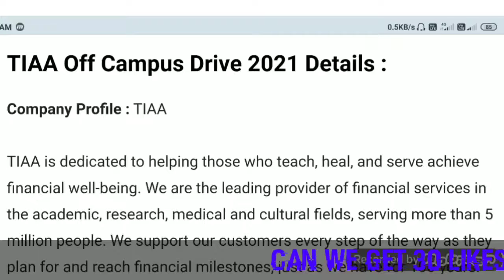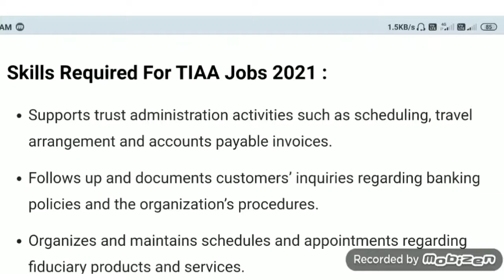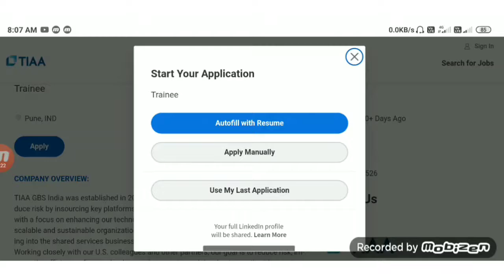Software job s for fresher's 2021 telugu || jobs 2021 telugu